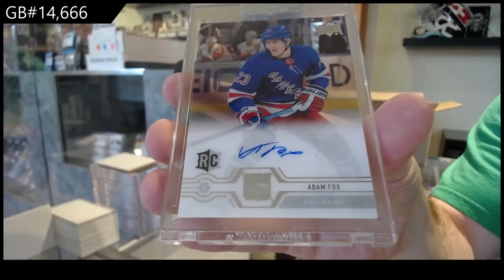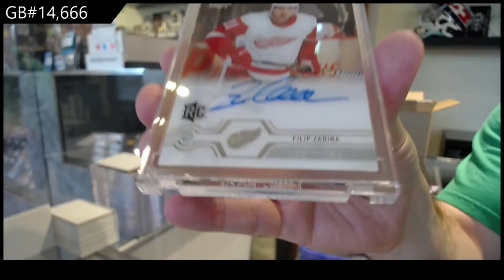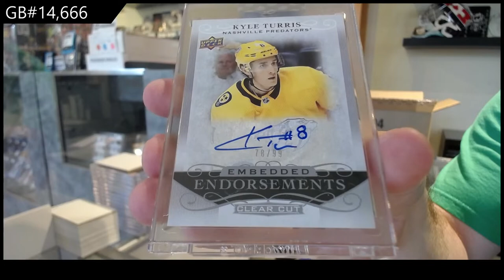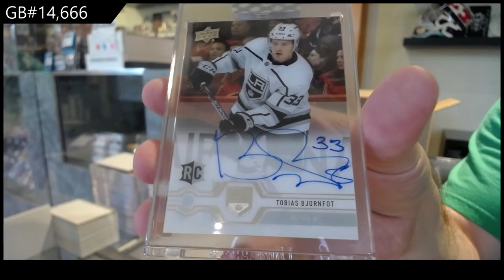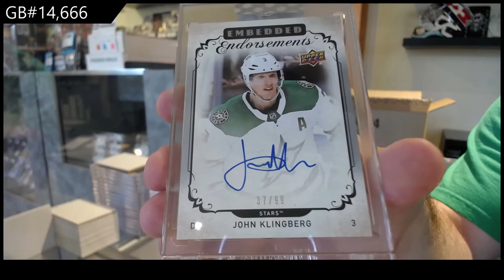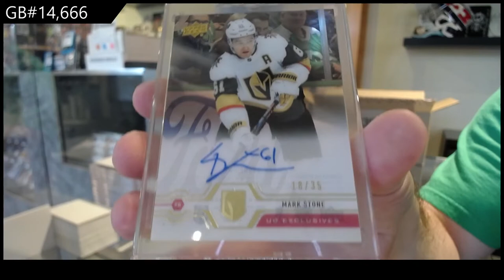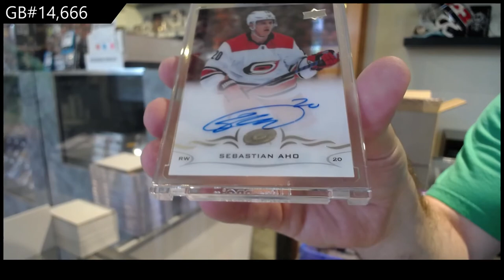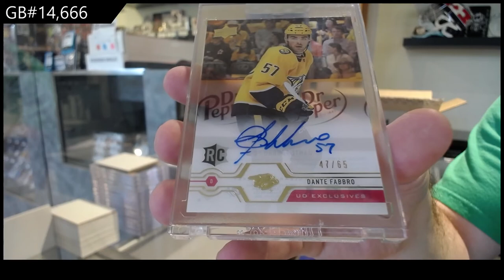19-20 Upper Deck Clear Cut Hockey 15 Box Case Break - C&C GB #14,666